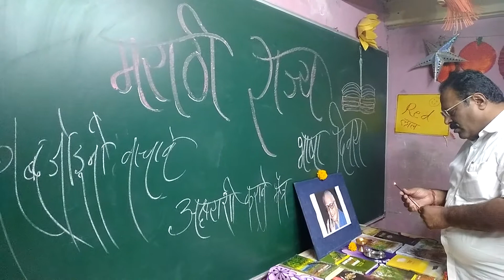ही माय भूमि ही जन्म भूमि